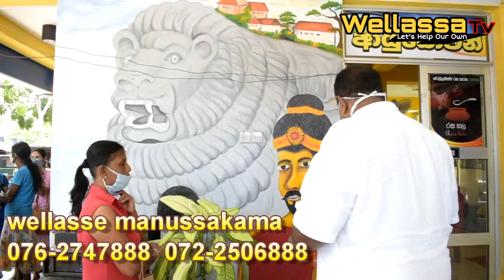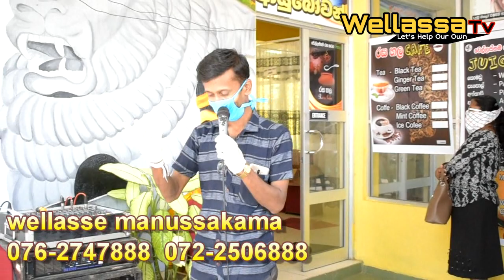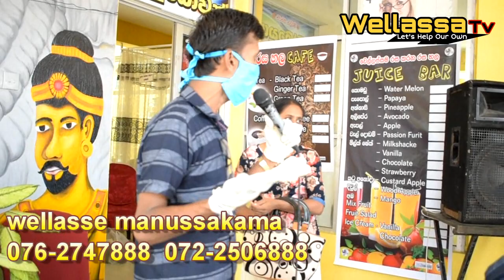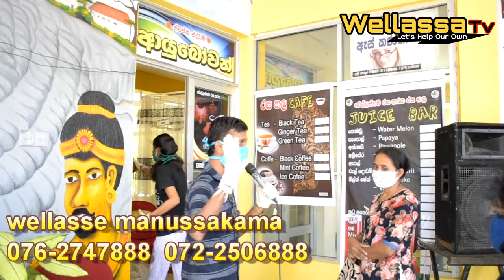බලන්නකෝ අපි කරපු වැඩේ